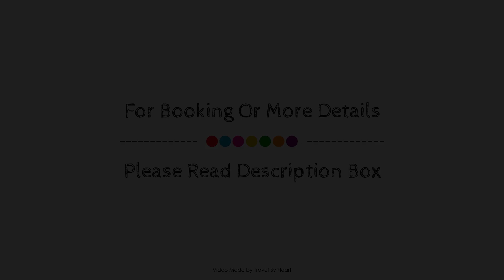Hotel Mas De Cebrian, Puertomingalvo, Spain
About Property:
Stop at Hotel Mas De Cebrian to discover the wonders of Mosqueruela. The hotel offers a wide range of amenities and perks to ensure you have a great time. Service-minded staff will welcome and guide you at the Hotel Mas De Cebrian. Heating, wake-up service, balcony/terrace, soundproofing, telephone can be found in selected guestrooms. To enhance guests' stay, the hotel offers recreational facilities such as sauna, skiing, spa, massage, horse riding. Convenience and comfort makes Hotel Mas De Cebrian the perfect choice for your stay in Mosqueruela.
Searching For
1. Hotel Mas De Cebrian - Puertomingalvo
2. Hotel Mas De Cebrian - Puertomingalvo Virtual Tour
3. Hotel Mas De Cebrian - Puertomingalvo Rooms
4. Hotel Mas De Cebrian - Puertomingalvo Amenities
5. Hotel Mas De Cebrian - Puertomingalvo Videos
6. Hotel Mas De Cebrian - Puertomingalvo Offers
7. Hotel Mas De Cebrian - Puertomingalvo Deals
Audio Credit:
Track Title: Subway Dreams
Artist: Dan Henig